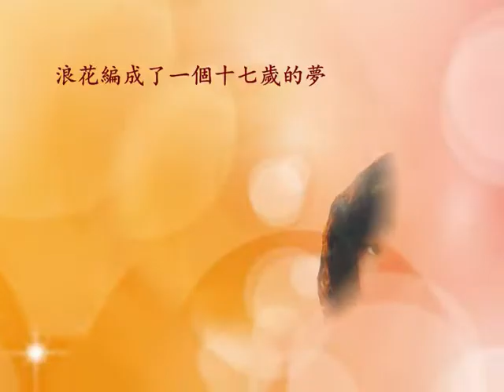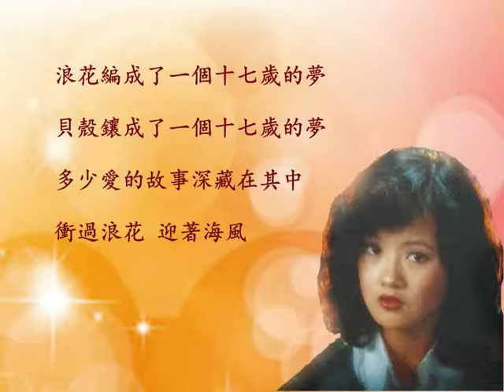Lawmovieworld 15 : (16) 甄秀珍.. 十七歲的夢.. (電影“千面女郎”主題曲)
甄秀珍經典.. 十七歲的夢.. (電影“千面女郎”主題曲)

~~  浪花編成了一個十七歲的夢   貝殼鑲成了一個十七歲的夢  ~~

製作點滴：

2015年甄秀珍精選系列。。電影“千面女郎”主題曲﹐由恬妞，劉尚謙，甄秀珍領銜主演。。謝謝喜歡我的選曲﹐懂得欣賞我的作品的每一位網友﹐希望這作品會帶給大家視覺和聽覺的享受。。。

※※  製作和上傳此影音和其它與"Lawmovieworld"有關的影音只做觀賞之用, 請勿再轉載在Youtube, 以免觸犯歌曲版權! 敬請配合. 謝謝!

My intent to make these “Lawmovieworld”-related MVs is to share good music. If you like these MVs, simply add to your favorite but please do not duplicate and re-upload these MVs in Youtube. Your co-operation is much appreciated. Thanks..  ※※